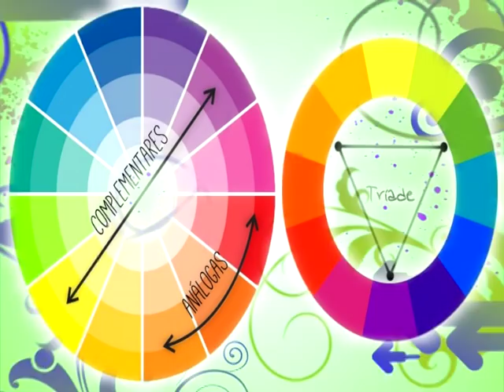Como combinar prendas de color Azul Indigo o Azul crudo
Hola a todos, hoy les dejo un video de como combinar pantalones, vestidos, shores y mas, pero de color azul indigo o crudo, un color que esta muy de moda y es muy versatil, ¿te atreves a combinarlo?